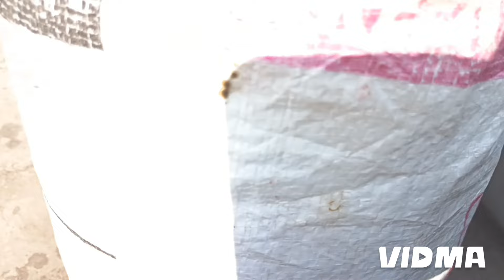छत पर waste materials से बना दिया सुन्दर बागीचा/Terrance garden overview(with name & care tips)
Hello plant lovers this is my new video about beautiful  terrace garden updates with waste materials.  Hope  you like it